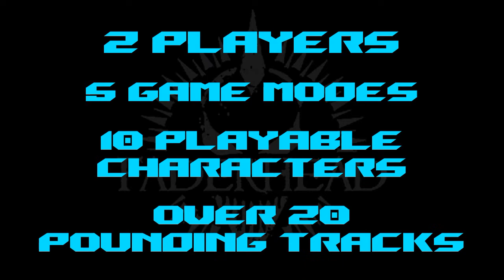Faderhead 2.0 Brian Graupner Trailer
Trailer for the 2018 video game, Faderhead 2.0, available on PC, Mac and Android.
Now featuring playable character, Brian Graupner of the Gothsicles!